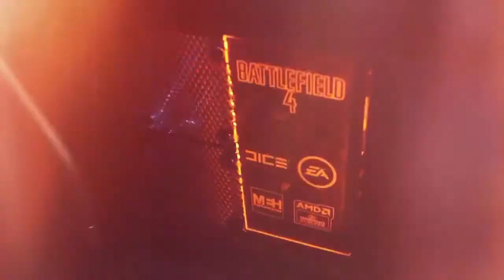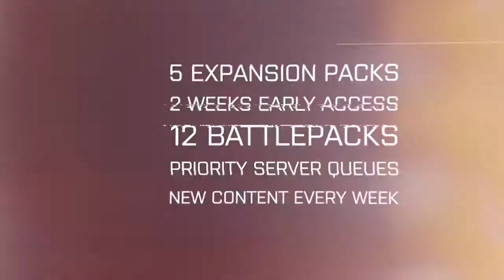Battlefield 4 Premium - Trailer (Gamescom 2013)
Looking for this game? - Buy. Download. Play. But cheaper!